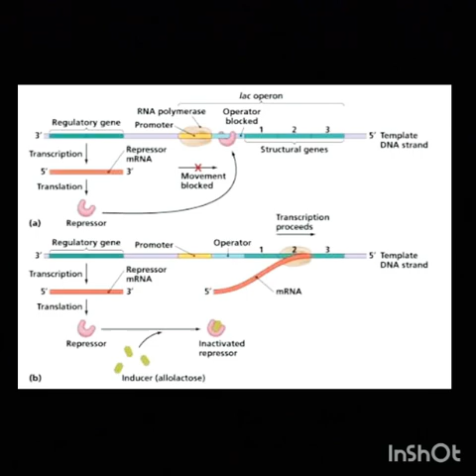Lac Operon (B.Sc 6th Semester Major)